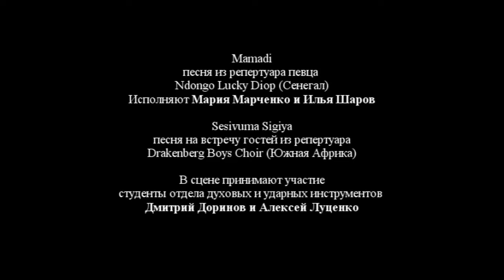09-10Mamadi Sesivuma Sigiya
Руководитель хора -- Юрий Колесник
Руководители фольклорных ансамблей --  Марина Вульф и        Ийя Давыдова
Педагог-хореограф - заслуженный работник культуры РФ  Татьяна Гвоздева

Сновидения
09 Mamadi, песня из репертуара певца Ndongo Lucky Diop (Сенегал). Исполняют Мария Марченко и Илья Шаров
10 Sesivuma Sigiya, песня на встречу гостей из репертуара Drakenberg Boys' Choir (Южная Африка)
В сцене принимают участие студенты отдела духовых и    ударных инструментов  Дмитрий Доринов и Алексей Луценко

На Отчётном концерте отдела РНХ музыкального колледжа имени Гнесиных 26 марта 20914 года